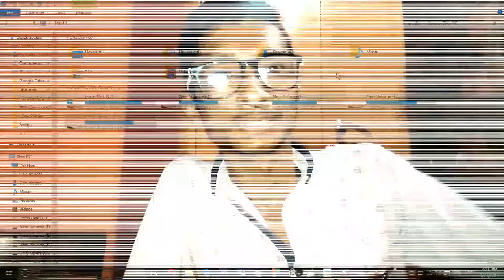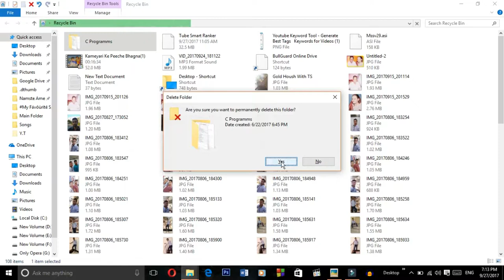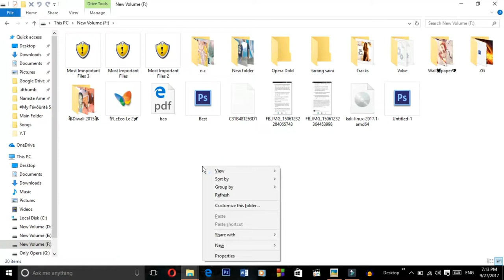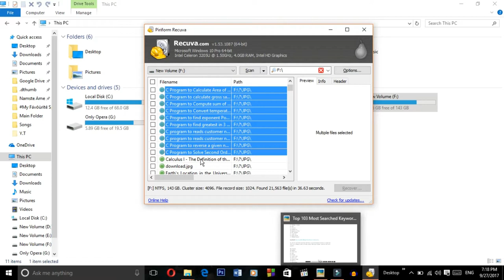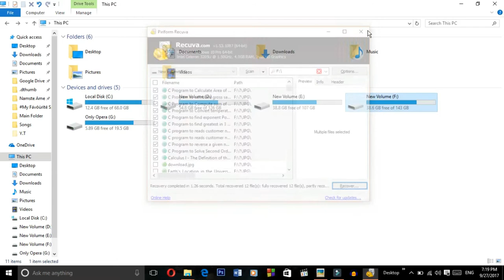How to recover data | HDD recover | recovery | how to recover files Tips&Tricks 3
Hello, नमस्ते, ਸਤ ਸ੍ਰੀ ਅਕਾਲ, ہیلو. ☺☺
me apko btaunga ki kis tarha ap apni delete files ko recover karoge vo bhi some easiest way me, or me agle video me apko btauga ki kis tarha se ap kr skte ho USB ya Pendrive se data recover.

Friends are welcome on your own channel whose name is Technical World Rocks, and I am your new friend Akash. I will bring you the latest information related to technology and if you have crazy about technology too, then I know that you have found on this channel to watch the video.
                                                                                     Thank You So Much
Have a nice Day